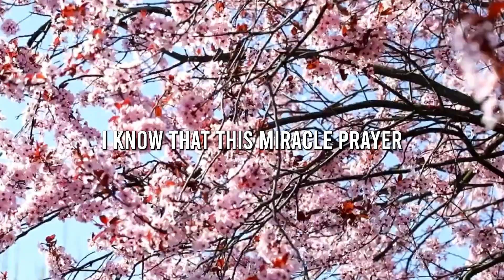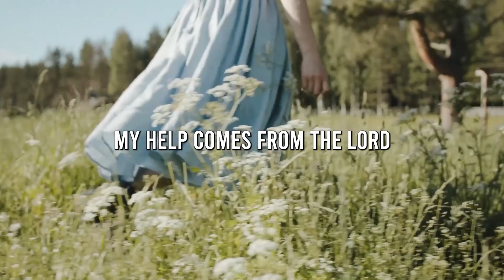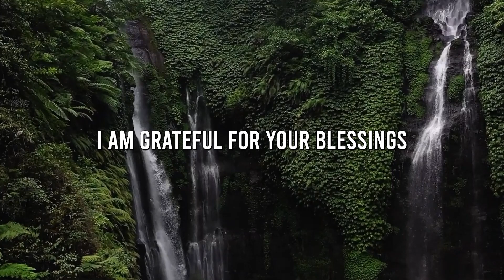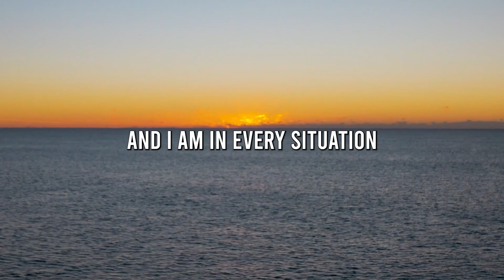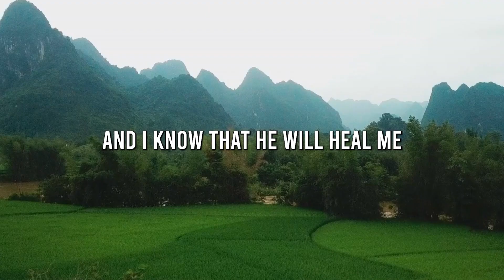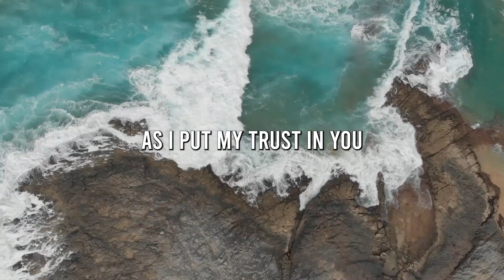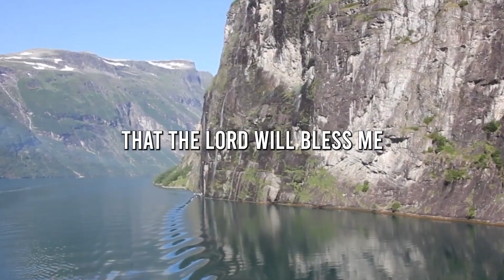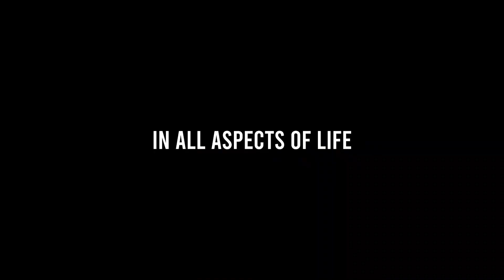A Life Changing Prayer For Forgiveness Of Sins and Repentance (Christian Motivation)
The message I have received from God is both significant and shocking. It is intended to convey an important revelation to you. God says that someone who has mistreated you is now paying a huge price for their actions. In the near future, this person will come to you and apologize for their behavior.